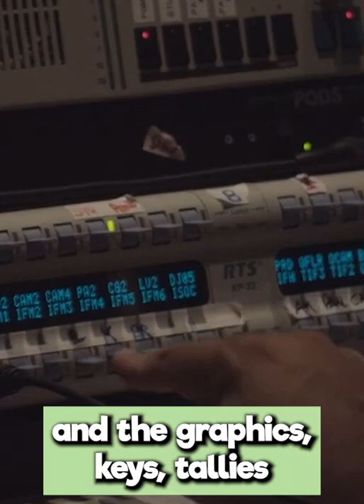The Role of a Technical Director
The Technical Director, or TD, Is responsible for all the the technical setup and operation of each piece of equipment needed for the production. This includes making sure that all the sources necessary for the production are functioning properly and are connected to the switcher and can be seen and heard.